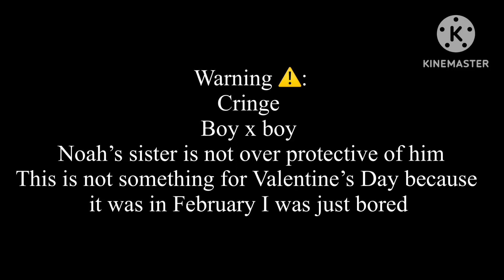‘Returning the favour’ ft past Noah Michael and Noah’s sister